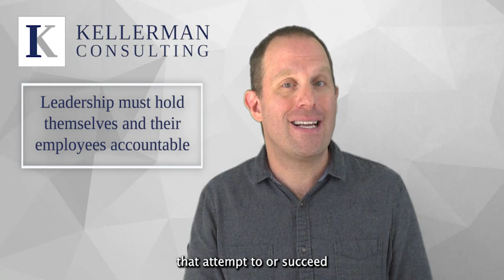Culture of Food Safety Episode 3: Key Metrics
The third video in our series on the Culture of Food Safety introduces the concepts of key metrics or key performance indicators (KPIs) within the facility and program.

In this video we describe how to go about setting key metrics for your food business. For those of you who have worked in QMS, ISO 9001 or GFSI programs these concepts may be familiar.
00:00- [ Introduction ]
01:04- [ Setting key metrics ]
02:13- [ Safety & Quality metrics ]
03:10- [ Reviewing key metrics]
04:13-  [Incorporating key metrics]

If you have questions regarding food safety compliance or certification that were not answered in these videos please visit our website, connect with us through social media, or contact us for a free consultation.
We’d love to hear from you if there are specific food safety topics you would like us to cover in our future video series.